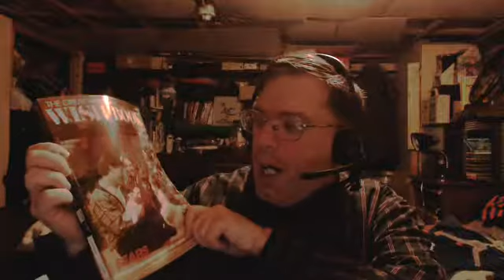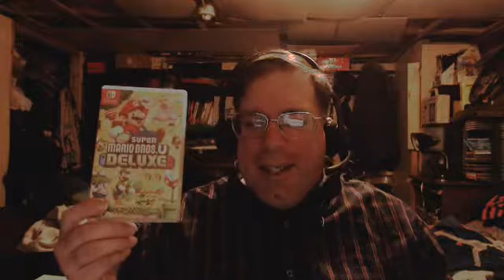EML77 TV #174: 2019 Off To A Decent Start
I talk about what will be going on down the road here in 2019 plus some online swag that I acquired this week.